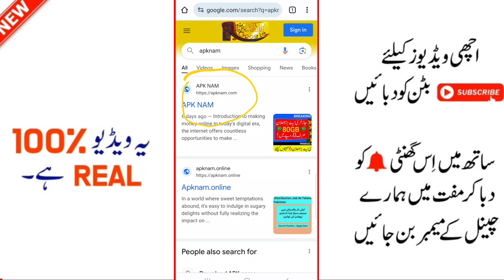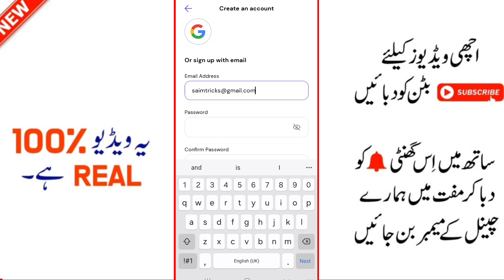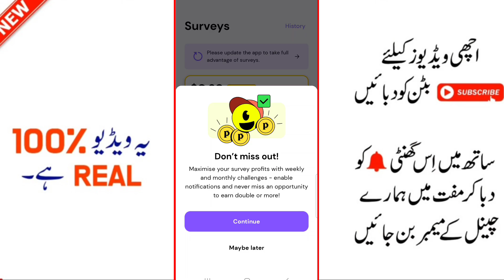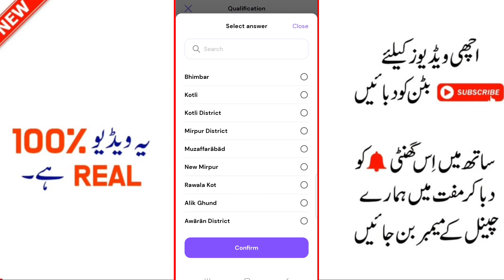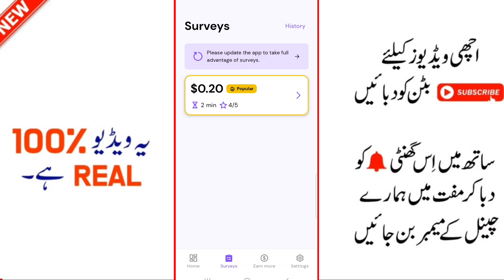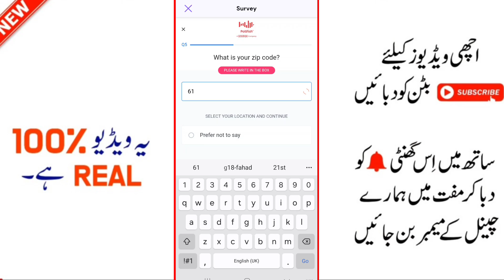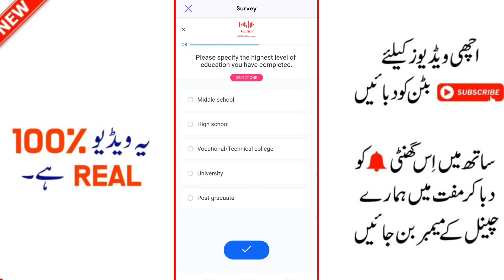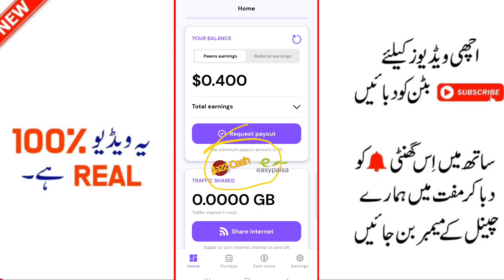🔥New Real Earning App Withdraw Easypaisa Jazzcash|Online Earning App in Pakistan|Online paise kamaye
(Mrzeekas2)

Topics
1)online earning in pakistan
2)online earning in pakistan without inv...
3)earning app in pakistan
4)earning app
5)online earning app
6)online earning
7)earning app without investment
8)online earning without investment
9)real earning app in pakistan
10)online earning in pakistan without inv...
11)mr zeekas
12)invest and earn money daily
13)online earning in pakistan 2023
14)online earning app in pakistan
15)online earning app without investment
16)online earning in pakistan without investment
17)online earnings in pakistan without investment
18)best online earning app
19)new online earning app 2023
20)money earning apps
21)new app earn money 2023
22)earn money online in pakistan
23)earning app today
24)online earning app in pakistan without investment
25)online earning without investment investment
26)best online earning app without investment
27)earning
28)earning app withdraw easypaisa
29)how to earn money online without inv...
30)how to online earning in pakistan
31)new earning app
32)real online earning in pakistan without investment
33)without investment earn money app
34)daily earning app
35)daily earning money online
36)earning app without investment today
37)how to earn money online in pakistan
38)money-earning apps without investment
39)new earning app today in pakistan
40)online earning app 2023
41)online earning pakistan
42)best earning app
43)best earning app in pakistan
44)best online earning app in pakistan
45)earn money online
46)how to earn online money in pakistan
47)how to earn online money in pakistan without